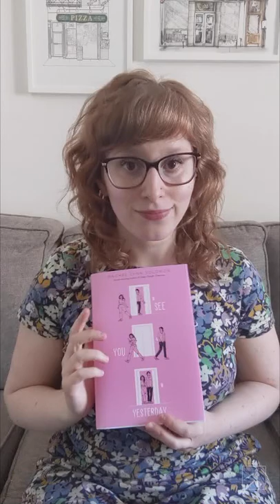Real Life Pacing vs. Book Pacing | Author Rachel Lynn Solomon’s Favorite Writing Advice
From the author of TODAY TONIGHT TOMORROW comes a magical romance about a teen girl forced to relive her disastrous first day of college—only to discover that her archnemesis is stuck in the time loop with her.